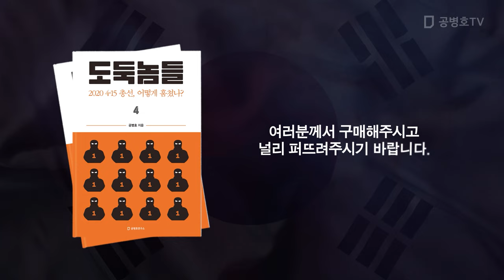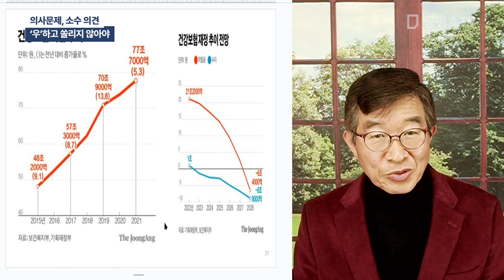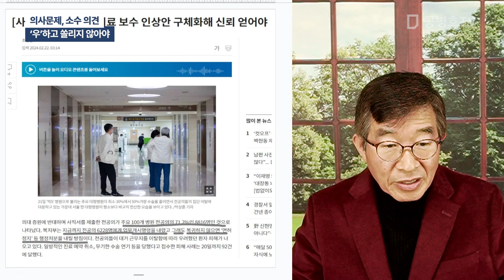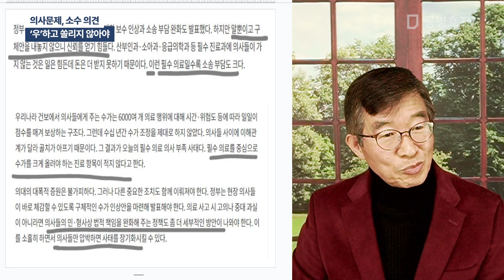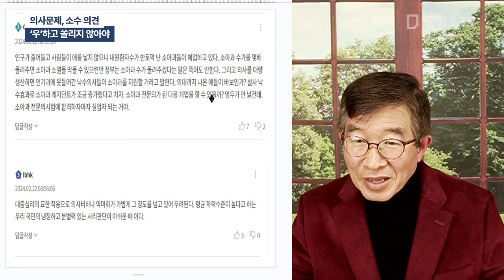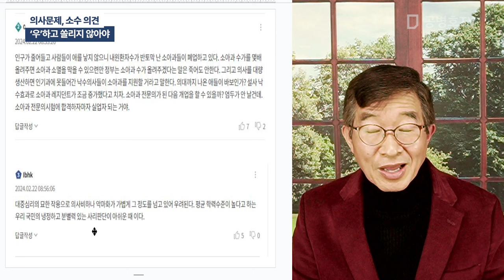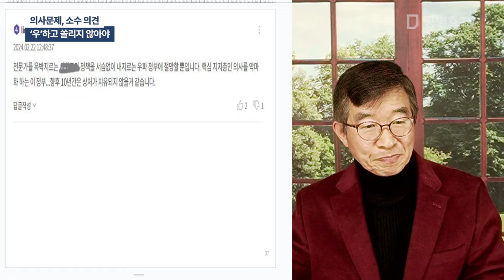의사문제, 소수 의견 / '우'하고 쏠리지 않아야 [공병호TV]